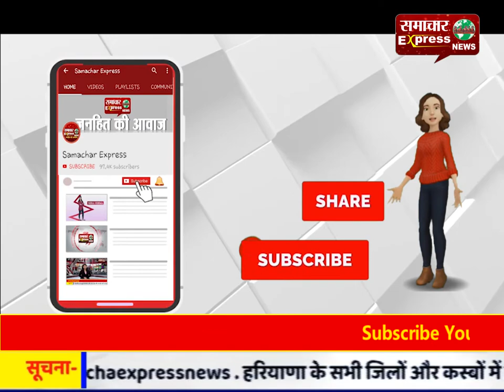रायपुर में युवा कांग्रेस नेता की संदिग्ध हालत में मिली लाश